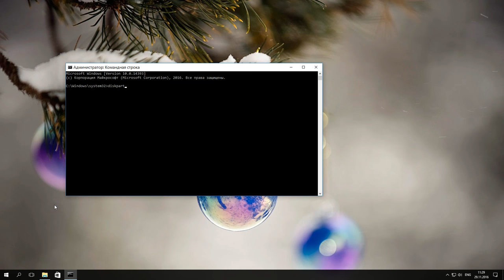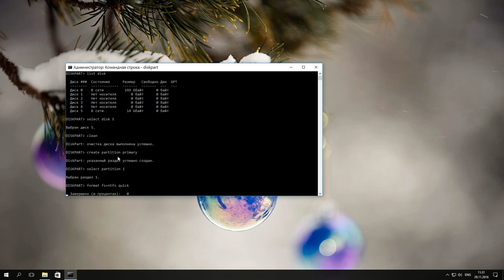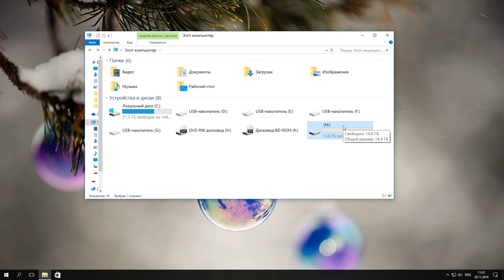Как исправить флешку: не видит компьютер, неправильный размер, система RAW, вставьте диск 🛠️👨‍💻🤔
👍 Смотрите как исправить различные ошибки и проблемы, которые могут возникнуть при использовании USB-флешки. Например, компьютер не видит USB-флешку, уменьшился ее объем, флешка определяется в системе RAW или же Windows не может определить файловую систему, сообщение "Вставьте диск" при подключенной флешке и т.д. Хочу отметить, что данные проблемы и способы их решения также актуальны для внешних жестких дисков и карт памяти.

Содержание:
00:00 - Вступление;
0:28 - При попытке открыть подключенную к ПК флешку, Windows выдает ошибку "Вставьте диск в устройство". Что делать ?
1:00 - Запуск командной строки от имени администратора
2:00 - Полная очистка таблицы раздела флешки
2:42 - Форматирование флешки

Например, при попытке открыть подключенную к ПК флешку, Windows выдает мне ошибку "Вставьте диск в устройство". Достаточно простым и очень продуктивным способом решения выше перечисленных проблем (в том числе и данной) будет очистка диска и его разделов с помощью команды "Clean" и инструмента "Diskpart". Очень важно знать, что этот процесс полностью сотрёт весь диск, поэтому убедитесь в том, что выбрано правильное устройство, иначе могут случайно быть удалены данные не с того диска.

И так, для начала, кликаем правой кнопкой мыши на меню "Пуск" и запускаем командную строку от имени администратора. Перед тем как продолжить убедитесь, что нужная USB-флешка, карта памяти или же внешний жесткий, очистить которые вы собираетесь, подключены к компьютеру. Далее вводим команду "Diskpart" и затем "list disk". Видим список всех дисков, установленных на компьютере. В моем случае необходимо очистить флешку, которая помечена, как диск 5. Будьте осторожны! Если выбрать неправильный номер диска, он будет очищен и, возможно, важные данные будут утеряны. После этого, вводим "select disk 5". То есть, данной командой мы выбираем указанный диск и теперь все действия будут производится именно с ним. Для полной очистки таблицы раздела флешки, вводим команду "Clean" и нажимаем "Enter". После завершения процесса видим отчет о том, что "очистка диска выполнена успешно". Далее вводим "create partition primary" (то есть, создаем основной раздел на флешке) и выбираем этот раздел для работы с ним командой "select partition 1". Теперь нам нужно сделать форматирование флешки в заданной файловой системе (например, в NTFS). Для этого, вводим команду "format fs=ntfs quick" (то есть, делаем быстрое форматирование флешки). Если убрать приставку "quick", то будет выполнено обычное форматирование, которое занимает намного больше времени. Например, выбираем быстрое форматирование, нажимаем "Enter" и ожидаем завершения данного процесса на 100%. Далее, назначаем букву этой флешки (например, М) с помощью команды "assign letter=M". После этого, завершаем работу "Diskpart" с помощью команды "Exit", закрываем командную строку, заходим в проводник и смотрим, что наша флешка полностью работоспособна. Для примера, я просто создам папку с названием "Test" на флешке и как вы можете видеть, флешка прекрасно работает и никаких проблем нет. Всем спасибо за внимание, удачи.

Смотрите другие ролики на тему: НеВидитКомпьютер, ИсправлениеФлешки, RAW, diskpart, clean, NTFS.